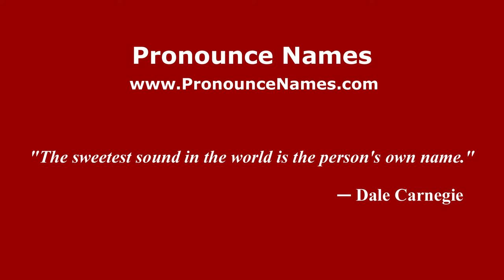How to pronounce Severino Varela (Spanish/Argentina) - PronounceNames.com